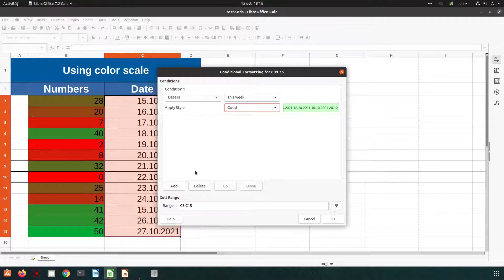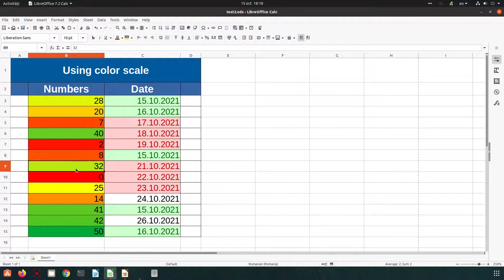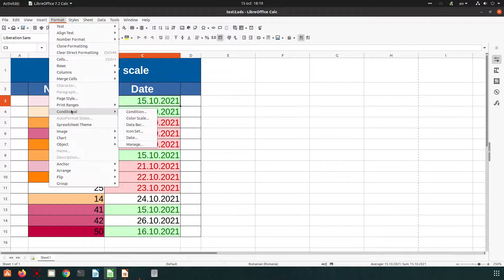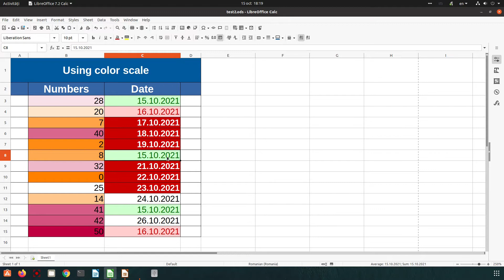How to use Conditional Formatting with Color Scale in LibreOffice Calc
For many people colors means something, more than simple data in a table. In this case this video could help you to make your table to speak to you through colors.

The video was recorded using version
Version: 7.2.2.2 / LibreOffice Community
Build ID: 02b2acce88a210515b4a5bb2e46cbfb63fe97d56
CPU threads: 4; OS: Linux 5.11; UI render: default; VCL: gtk3
Locale: ro-RO (ro_RO.UTF-8); UI: en-US
Calc: threaded

Professional Suport for using LibreOffice:
Collabora Productivity